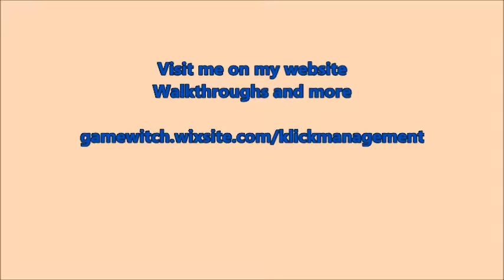Incredible Dracula 5 - Vargosi Returns Level 27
gamewitch: Lösungen für Zeit-/ Klickmanagement-Spiele